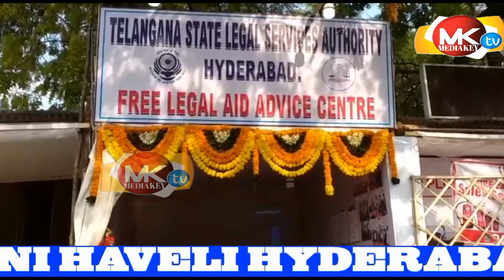Free legal Service By Expert Advocate @ Hyderabad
*Hyderabad - Inauguration of Stall "Legal Aid and Advice Centre" at 80th All India Industrial Exhibition at Nampally.*

*Hon'ble Sri G.V. Subrahmanyam, Member Secretary, TSLSA Inaugrated The Stall "Legal Aid and Advice Centre" at 80th All India Industrial Exhibition at Nampally, Hyderabad. Sri.N.Surender, Vice President, Dr.B.Prabha Shanker, Secretary, Sri.B.Hanumath Rao, Joint Secretary, Sri.N.Vinay Kumar, Treasurer, and Dr.B. Srinivas, Former Vice President, AIIE and Others also seen.*